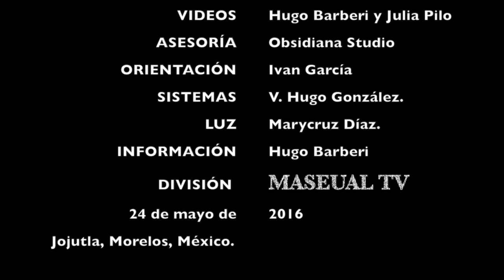PATRONATO CRI JOJUTLA INVITA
Entrega de material para taller de Órtesis y Prótesis del CRI-JOJUTLA